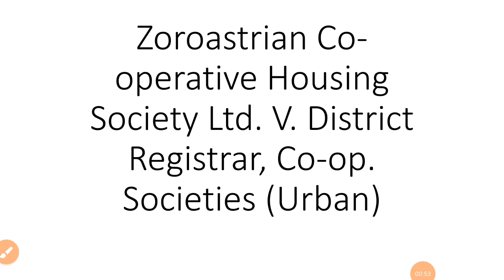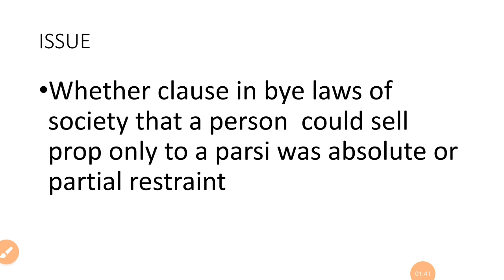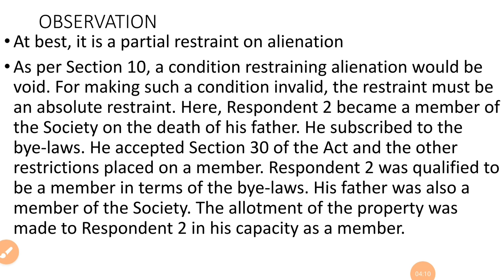Zoroastrian Co-operative Housing Society Ltd. vs District Registrar Co-op. Societies 2005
Conditional Transfer, Transfer of Property Section 10, Transfer of Property Section 11, Transfer of Property Section 40, Tulk vs Moxhay

LLB Semester, Transfer of Property Act 1882 lectures, Transfer of Property Act 1882 lectures series,